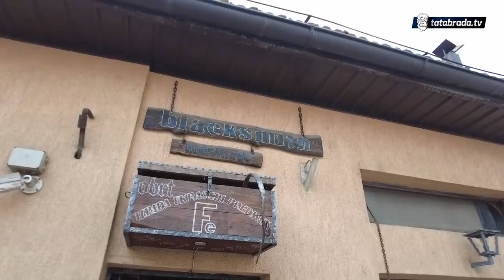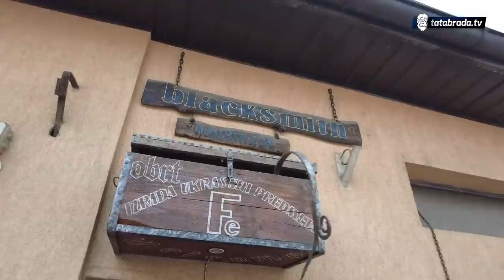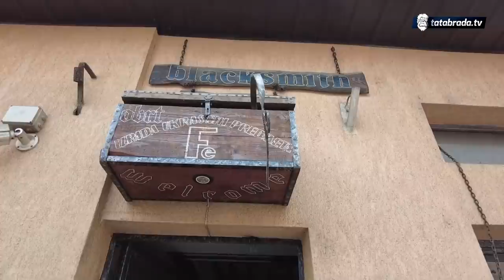"Sa 2 marke u džepu sam otvorio radnju i to golih zidova!"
Adnan Užičanin
Ulica Kralja Tvrtka 33.

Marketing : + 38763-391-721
ĆEHAJE B.B,
Srebrenik 75350